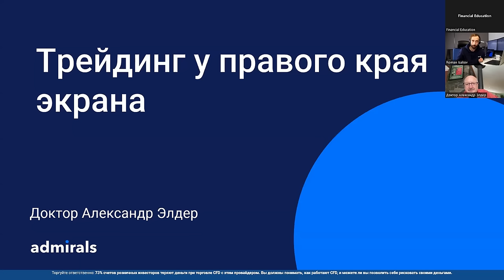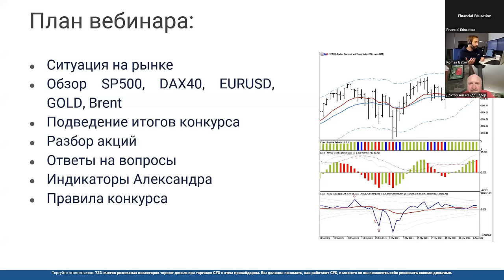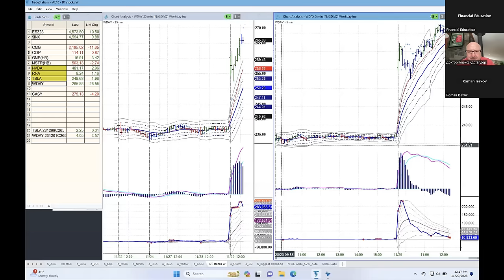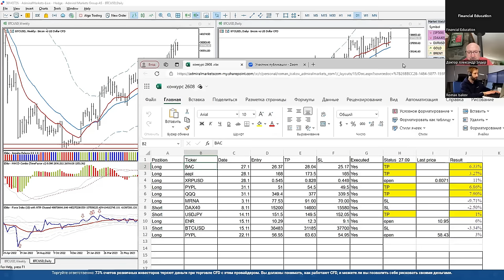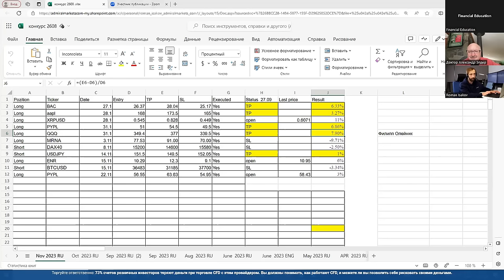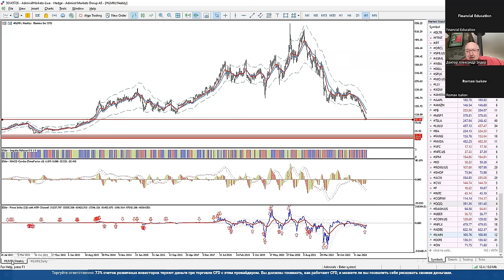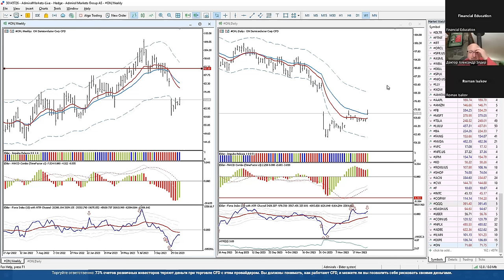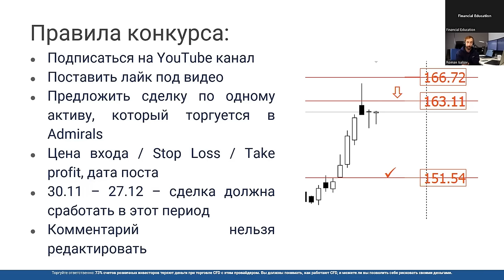Трейдинг с Доктором Элдером 2023 / SP500 EURUSD Gold Нефть BTC Coinbase UBER Adobe Netflix DASH EXPE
Содержание:
00:00 - Про Admirals
04:40 - Вступительное слово Александра
09:00 - SP500, ситуация на рынке
16:10 - NHNL индекс
22:15 - DAX40 - ключевой индекс Германии
23:15 - EURUSD
25:10 - Gold - золото
28:30 - Нефть Brent
30:00 - BTCUSD
27:00 - NHNL Index
33:30 - Победитель конкурса!
35:00 - Разбор сделки по QQQ
36:50 - Разбор сделки по MRNA - Moderna
38:00 - Акция DASH - DoorDash
41:00 - Акция  UBER
42:15 - Акция  COIN - Coinbase
44:05 - Акция NFLX - Netflix
44:55 - Акция ADBE - Adobe
46:30 - Акция ILMN - Illumina
49:20 - Акция EXPE - Expedia
50:10 - Акция ON
52:30 - Ответы на вопросы
1:00:00 - Индикаторы Александра, как получить
1:01:30 - Правила конкурса

73% счетов розничных инвесторов теряют деньги при торговле CFD с этим провайдером. Вы должны понимать как работают CFD, и можете ли Вы позволить себе рисковать своими деньгами.